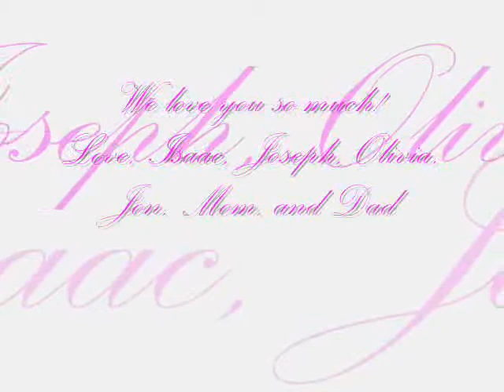Mother's Day 2007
Mother's Day 2007 message for Grandmas Joanne and Carol